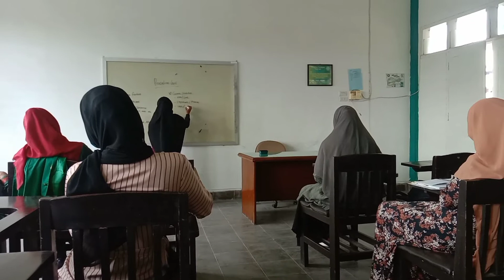MICROTEACHING PPL 2 || Adelia Nabillah || TBI 1/6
Name : Adelia Nabillah
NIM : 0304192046